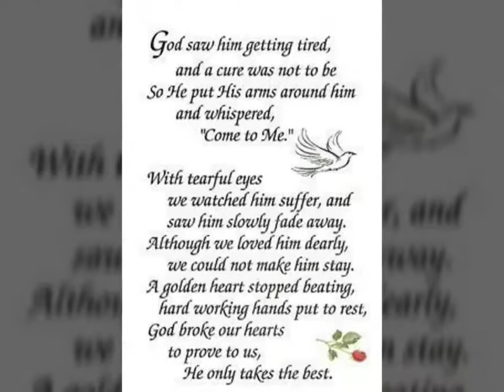Robert Lee Blanton